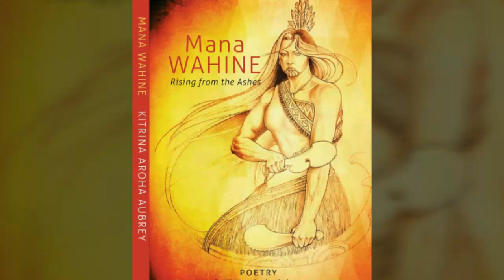Mana Wahine, Rising up from the Ashes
A photographic journey of a collaborative effort towards a winning cover design for an upcoming book being released in a few weeks from now.. Artist: Arama Hamiora Davis.  Author: Kitrina Aroha Aubrey.  Publisher: Brian O'Flaherty, Punaromia Publications and PressGang.